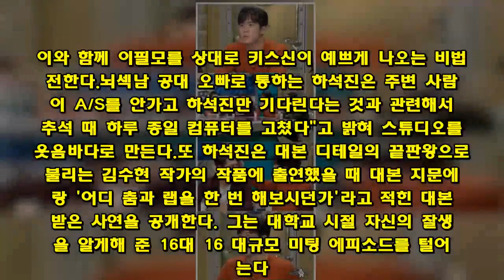´라스´ 하석진, 키스신 동영상 2000만뷰…키스장인의 노하우 방출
배우 하석진이 키스신 동영상 2000만뷰에 달하는 '키스 장인' 노하우를 방출한다.오늘(17일) 방송될 고품격 토크쇼 MBC '라디오스타'에는 더티와 섹시 사이 어디쯤을 서성거리고 있는 네 남자 전현무, 이필모, 하석진, JK김동욱이 출연하는 '이 남자들 더럽(The love)' 특집이 펼쳐진다.하석진은 '키스 장인'으로 손꼽히는 것과 관련해 한 동영상 사이트에 올라간 동영상 2개가 합쳐서 2000만뷰가 넘었다는 사실을 밝힌다. 이와 함께 이필모를 상대로 키스신이 예쁘게 나오는 비법을 전한다.뇌섹남 공대 오빠로 통하는 하석진은 주변 사람들이 A/S를 안가고 하석진만 기다린다는 것과 관련해서 "추석 때 하루 종일 컴퓨터를 고쳤다"고 밝혀 스튜디오를 웃음바다로 만든다.또 하석진은 대본 디테일의 끝판왕으로 불리는 김수현 작가의 작품에 출연했을 때 대본 지문에 달랑 '어디 춤과 랩을 한 번 해보시던가'라고 적힌 대본을 받은 사연을 공개한다. 그는 대학교 시절 자신의 잘생김을 알게해 준 16대 16 대규모 미팅 에피소드를 털어놓는다. 인원이 많은 까닭에 특별한 시스템으로 미팅이 이뤄졌다고 해 궁금증을 자극한다. 그런가 하면 하석진은 최근 어머니가 부쩍 선을 보라며 여성의 사진을 메시지로 보냈다는 사실을 밝힌다. '어머니 표 소개팅'을 거절한 이유까지 공개한다.하석진과 관련한 이야기는 오늘(17일) 오후 11시 10분에 방송되는 '라디오스타'를 통해 확인할 수 있다.황소영 기자